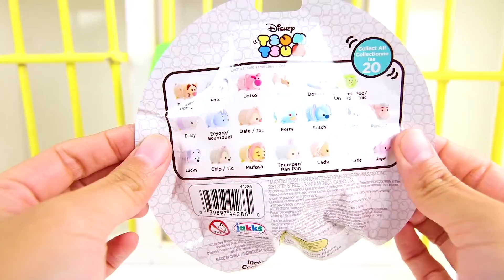Find The Fingerlings Before Luna Girl from PJ Masks + Learn Colors with Toys ⭐ Ellie Sparkles Jr.